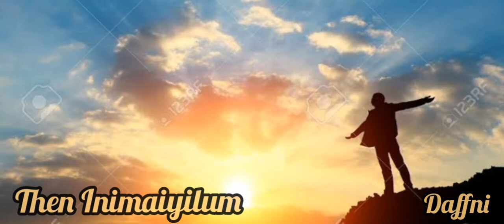Then Inimaiyilum|Christian status song